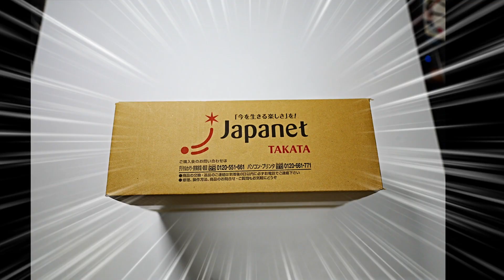開封unboxing ナノバブルシャワーヘッド アラミック シルキーナノバブルシャワープレミアム シャンパンホワイト JSNB2-CW ジャパネットたかた購入品 兄妹と開封【節水】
DIY自分で取り換えられるシャワーヘッドを購入しました
セールの最終日にギリギリ購入しました

ヘッドが大きくて、50%節水、ナノバブルで毛穴の皮脂まですっきり！
というのに惹かれて購入してみました。
結構なお値段しますね…

アラミック　シルキーナノバブルシャワープレミアム　シャンパンホワイト　JSNB2-CW